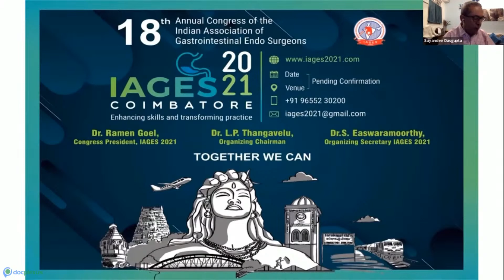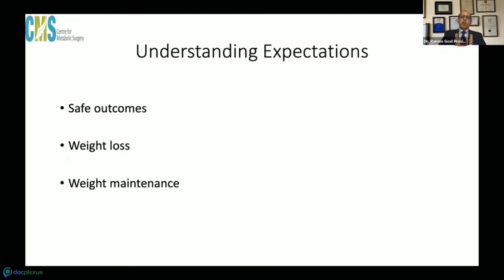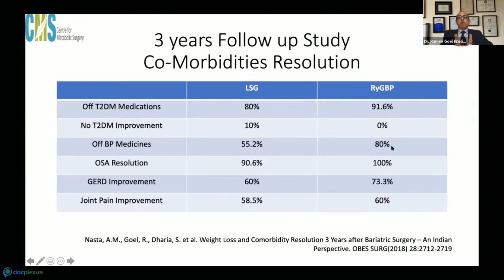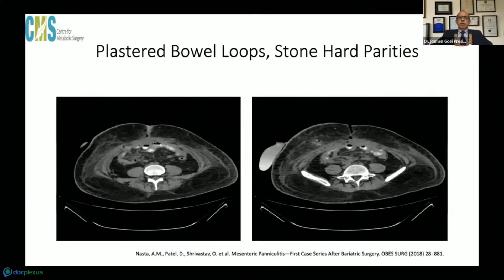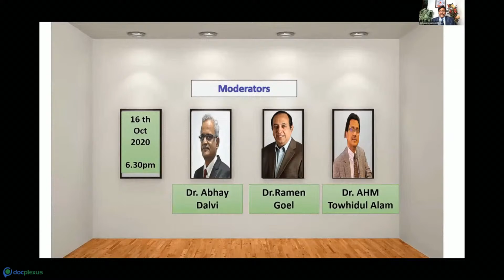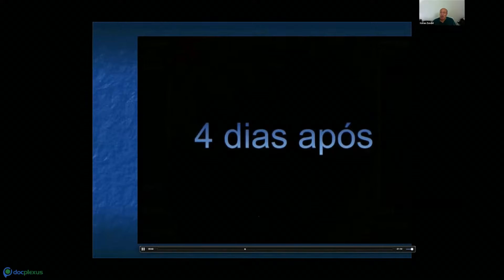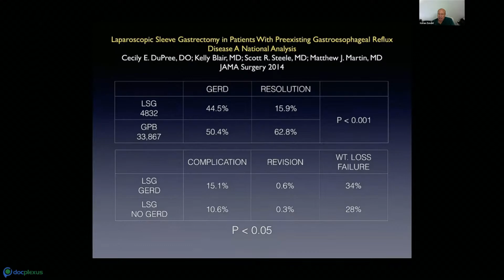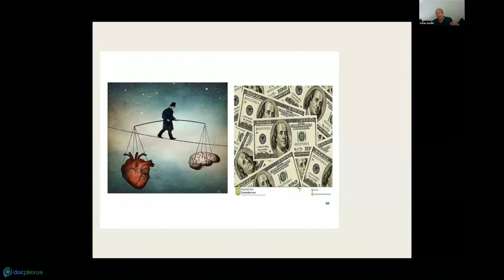Endoscopic management of bariatric complications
Bariatric surgery is a promising therapy for obesity, resulting in drastic weight-loss and a high degree of recovery from obesity-related comorbidities. Although rare, bariatric surgery complications, like staple line leak, fistulas, postoperative bleeding, and stenosis, might be life-threatening if they remain undiagnosed or untreated. Endoscopy enables early diagnosis and timely implementation of treatment, and therefore, it is recommended for managing postoperative bariatric complications over surgical reinterventions.

In this regard, Docplexus, together with IAGES, has organized a re-run of the exclusive sessions held at the INDO-UK Surgicon 2020.

We are in the 7th week of these sessions, bringing you an oration by Dr. Natan Zundel and wrap-up by Dr. J K A Jameel, on 19th March 2021, 6:00 PM, onwards.